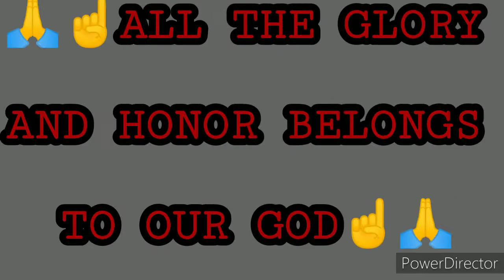June 29, 2020